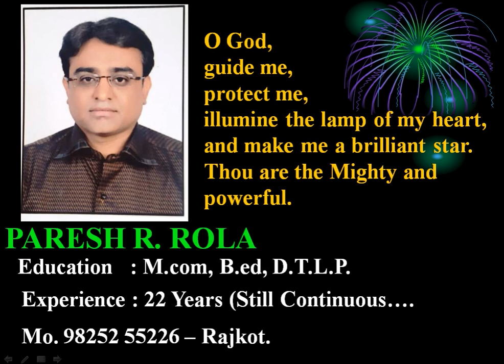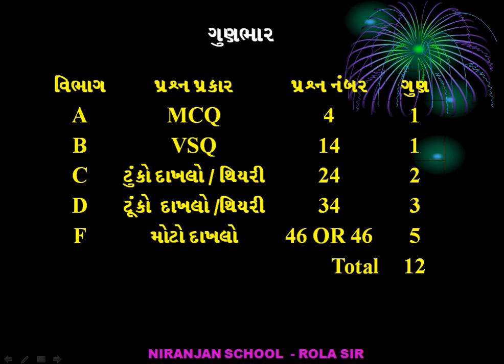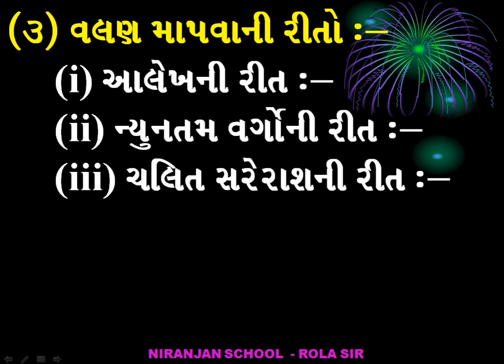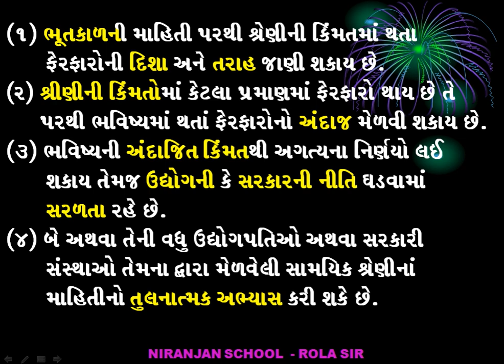|| Std. - 12 || STATISTICS || PART - 1 || Ch. - 4 || L - 1 || V - 1 || ROLA PARESH SIR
|| Std. - 12 || STATISTICS || PART - 1 || Ch. - 4 || TIME SERIES ||